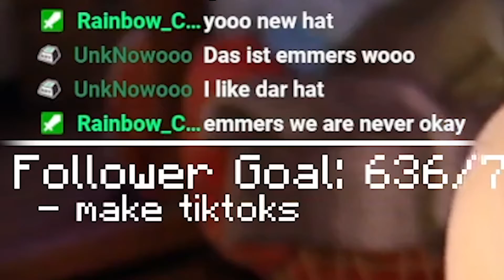Never okay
Wise words...I think?